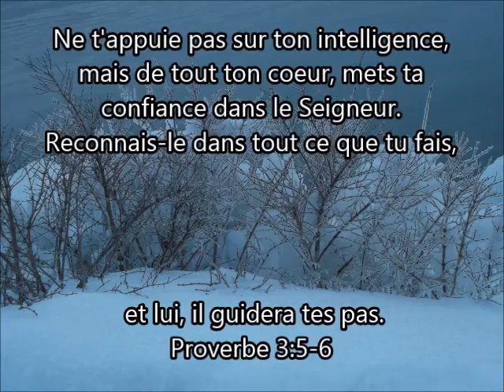Proverbe 3:5-6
«Ne t'appuie pas sur ton intelligence, mais de tout ton coeur, mets ta confiance dans le Seigneur. Reconnais-le dans tout ce que tu fais, et lui, il guidera tes pas.»